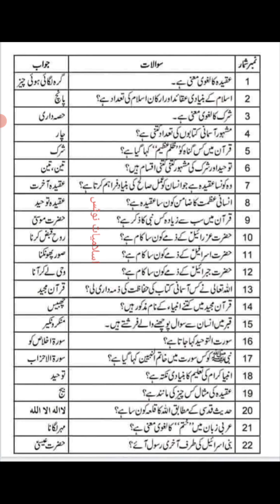NGS School College Tuitions Coaching Academy Islamiyat Lecturership preparations notes #